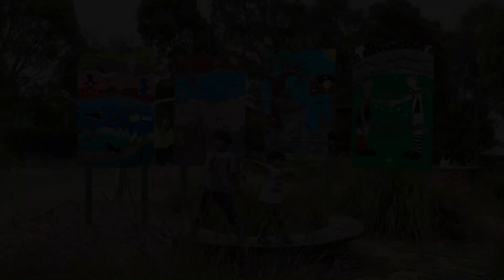Playtime | Rowville Community Centre Outdoor Playground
Here's our outdoor playtime at Rowville Community Center.